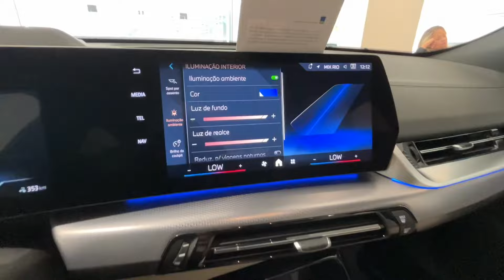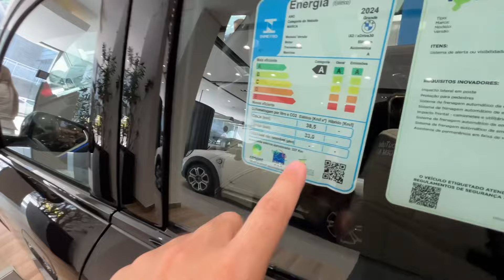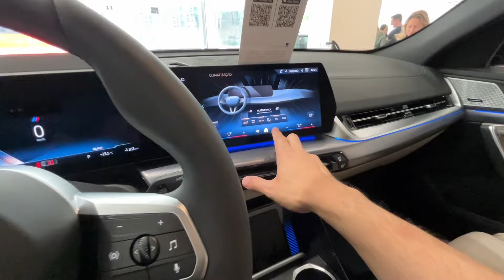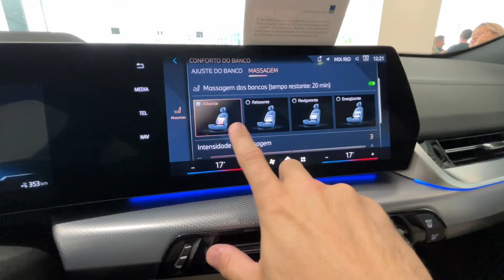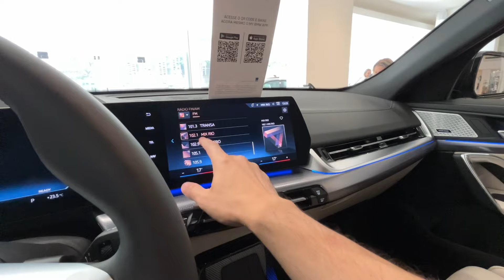💥 NOVA BMW IX2 XDRIVE30 2025 M SPORT TRAÇÃO INTERNACIONAL E MAIS DE 300 KM PRA RODAR, VEJA!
COR: Preto Safira

Série - U10

Plataforma - UKL2

MOTOR ELÉTRICO TRASEIRO - 190 CV

TORQUE - 25,2 KGF - Traseiro

Motor Dianteiro - 190 cavalos

TORQUE - 25,2 KGF - Dianteiro

2 MOTORES - 313 cavalos / 50,4 de torque

Capacidade da bateria - 64,8 kWh

Potência de recarga - 22 kW (AC)
Potência de recarga - 130 kW (DC)
Consumo elétrico  -  16,8 kWh/100 km

SUSPENSÃO

Dianteira - Independente McPherson

Traseira - Independente multibraço

0 a 100 - 5,6 s

DIMENSÕES

Altura Mínima do solo - 16,7 cm

AERODINÂMICA

AUTONOMIA DA BATERIA

 KM - 337 (podendo ser maior) a 400 km